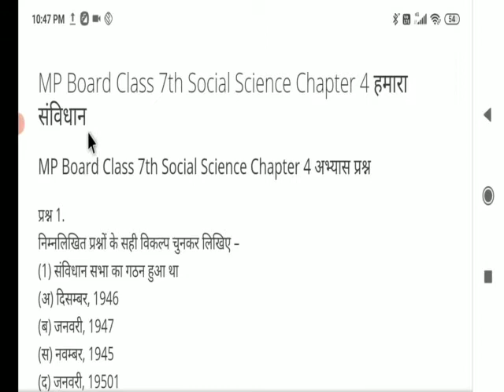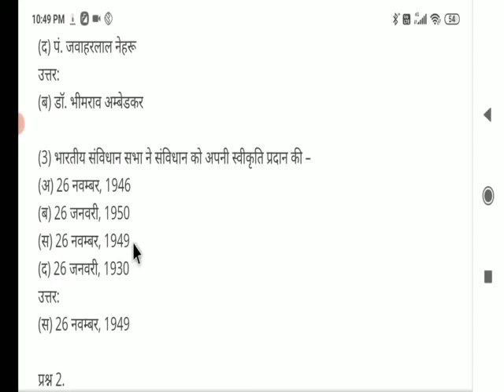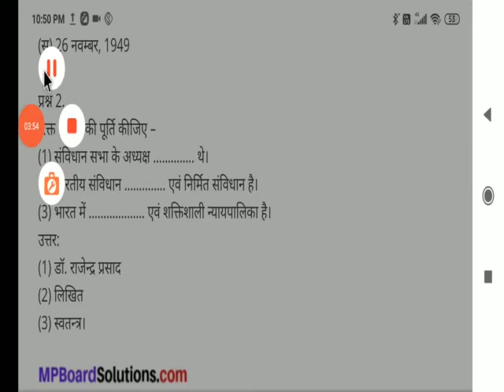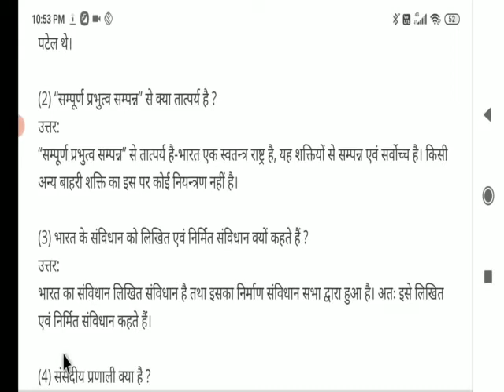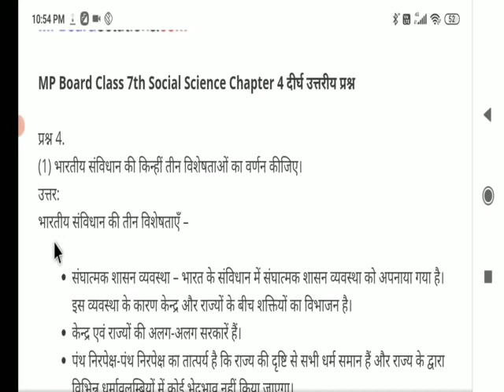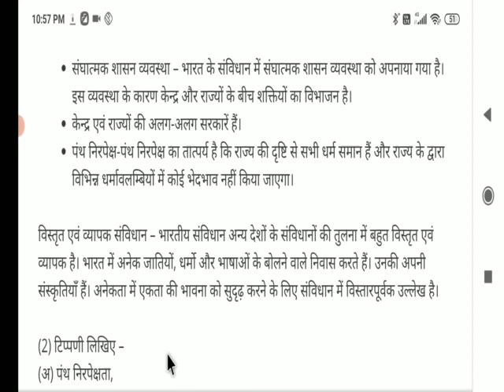7th class social science chapter 4 हमारा संविधान